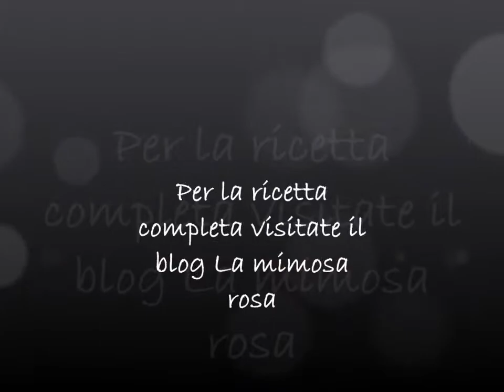Ciambella vegan al cedro e cioccolato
Ciambella vegan, senza uova e senza burro, con cedro candito e gocce di cioccolato. Tutti i dettagli della ricetta potete trovarli qui